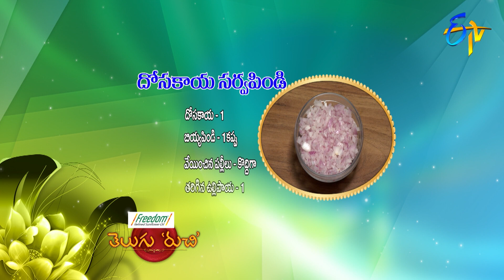Dosakaya Sarva Pindi | Telugu Ruchi | 31st October 2019 | ETV Telugu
The guest brings us the recipe of Dosakaya Sarva Pindi with cucumber, rice flour and other value-added ingredients.